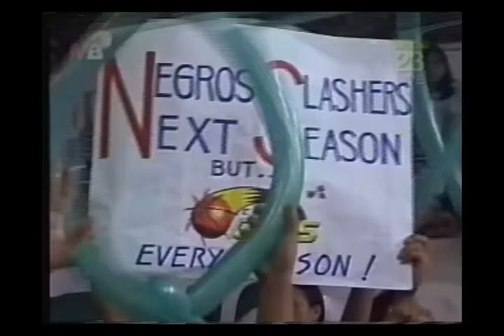Negros Slashers vs Cebu Gems. Game 5 1998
MBA Southern Conference finals Game 5.